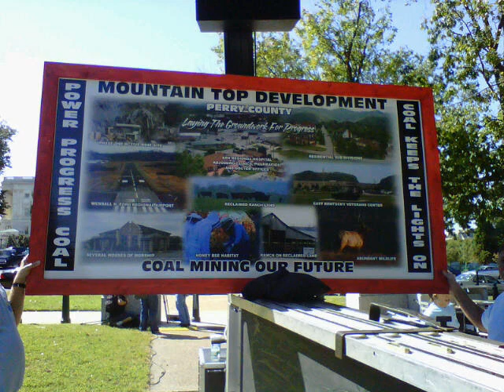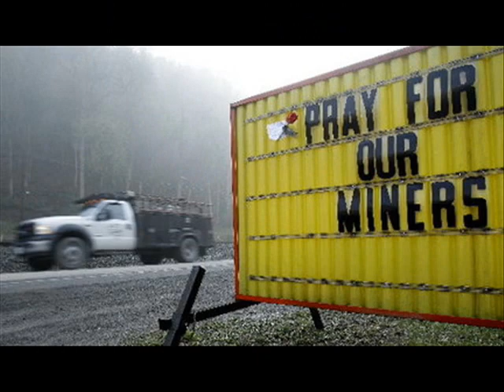COAL MINING MAN by Gary Fields (2nd slide-show).wmv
This song, "Coal Mining Man", is written and performed by Pike county Kentucky retired coal miner, Gary Fields. This song's first public performance was in Washington, D.C. on September 15, 2010. On this day, coal miners, coal industry workers, and many elected officials from coal producing states traveled to D.C. for a rally in front of the Nation's Capitol, in support of coal as the chosen resource for powering our country. Jobs for the American coal miner are in jeopardy and those in attendance made their voices heard loud and clear to the elected officials present at the rally, and to those who chose to stay within the Capitol building nearby.
This slide-show presentation accompanies the song and shows the energy and commitment of the coal miner, and the message, "Coal Keeps The Lights On".

Photo slides of Kentucky, Virginia, West Virginia and other locations are courtesy of photographers, Brett Bentley, Cordis "Cuzz" Bishop, and Kenny Bentley.